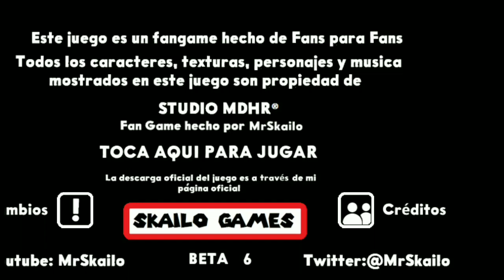Jogando cupirredi mobile kkkk feito no paint cheio de bugs!!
Créditos: Anonimo POOW (Criador das Intros) VisualDon (Criador das animações de fundo)